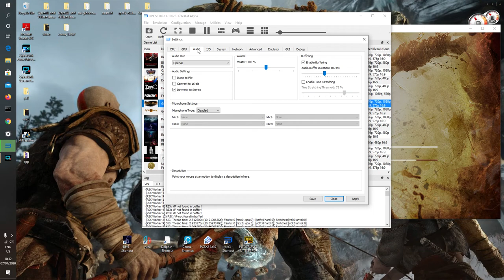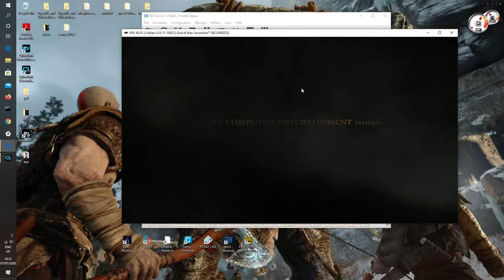God Of War Ascension PS3 with rpcs3 emulator